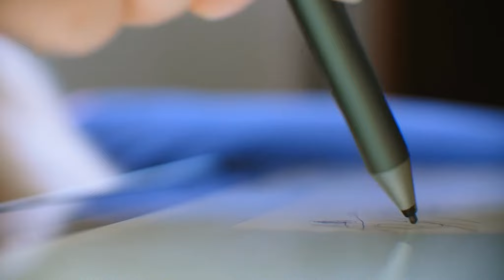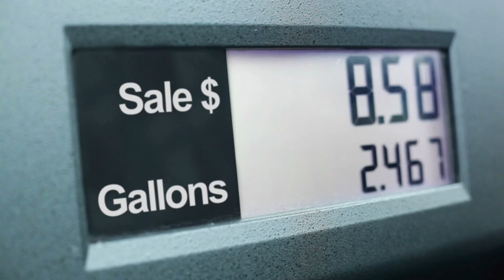Phò Mã Cũng Là Hoa Nhi Audio Trọn Bộ - Chương 1 | Hồ Ly Đại Quân Bách Hợp Xuyên Không Cung Đấu Hài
Truyện: PHÒ MÃ CŨNG LÀ HOA NHI Tập 1
Tác giả: Hồ Ly Đại Quân
Thể loại: Bách Hợp, Xuyên Không, Cung Đấu, Hài Hước, Điền Văn, Cổ Đại